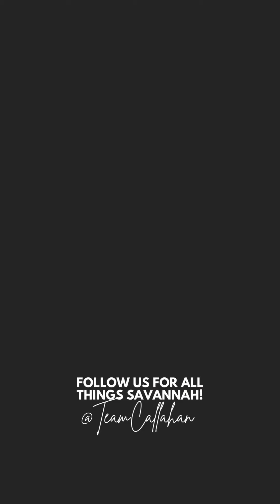Day in the life of a Real Estate Agent at Team Callahan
Have you ever wondered what it was like to be part of our real estate Team? Want to see a little behind the curtain? Want to know what a day in the life of an agent looks like? Laura explains just that in this Day in the Life of a Real Estate Agent at Team Callahan.